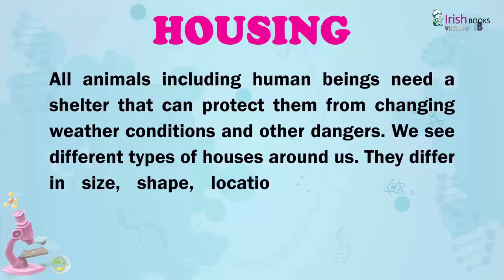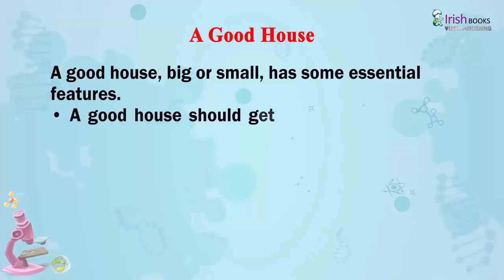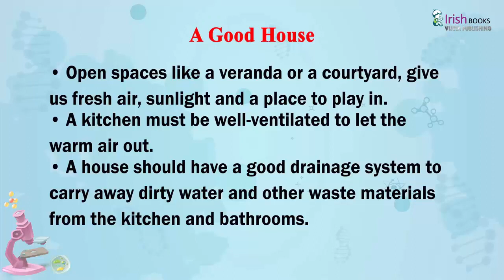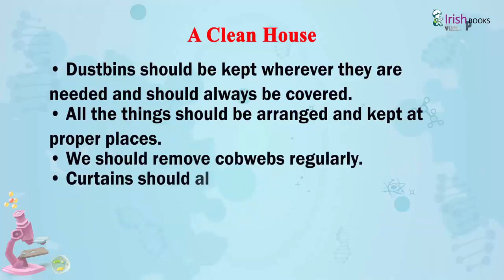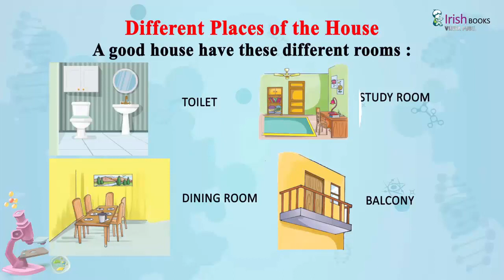CHAPTER-9 OF CLASS-3 II HOUSING II ESSENTIAL SCIENCE IRISH.